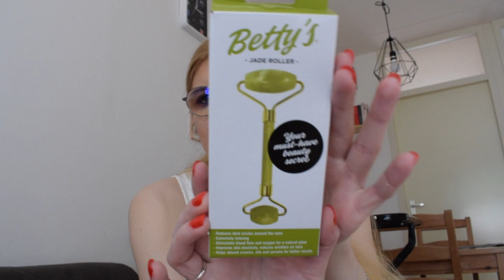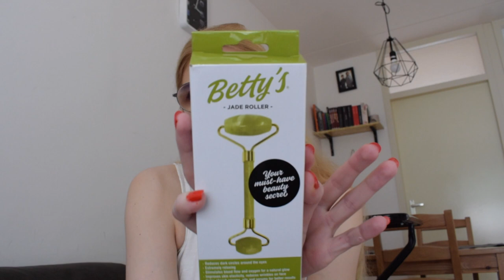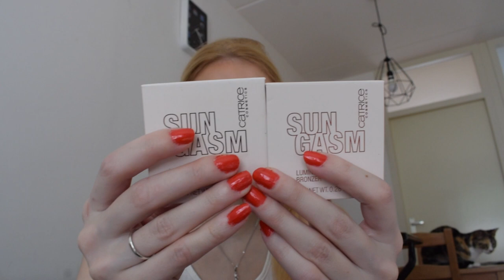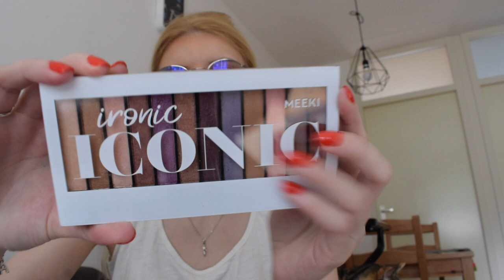Favorieten producten juli 2020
Ik laat mijn favorieten producten van juli zien.